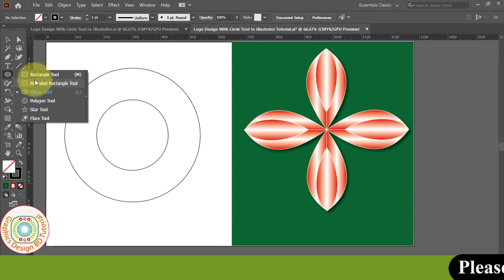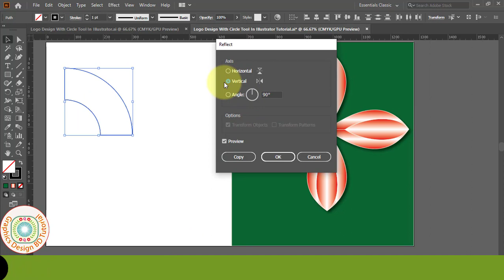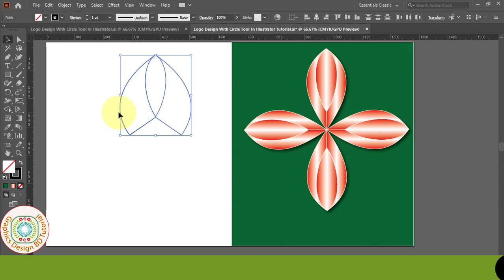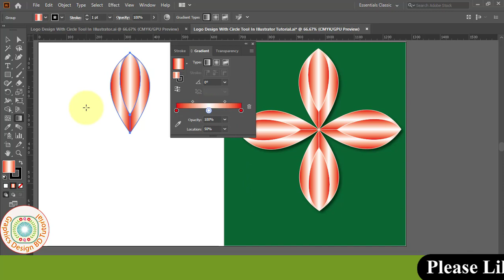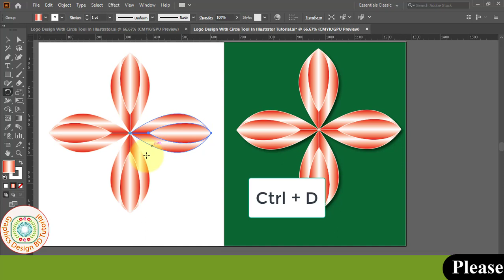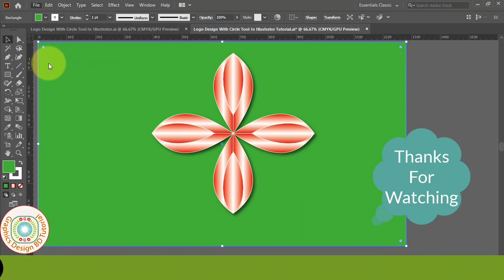Logo Design With Ellips in Illustrator। Logo Make With Ellips Tool in Adobe Illustrator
Hello Friends, Welcome to Graphics Design BD Tutorial. I am Mohsin. Today I Presented You New Learning Video Name Of Logo Design With Ellips In Illustrator Tutorial . This Tutorial Use In Adobe Illustrator(Ai) Software. I Hope My All Video Is Helpful For Your Learn Of Graphics Design. So Friends I Expected You will Be Always Successful if Show my Video First To Last.

Thanks